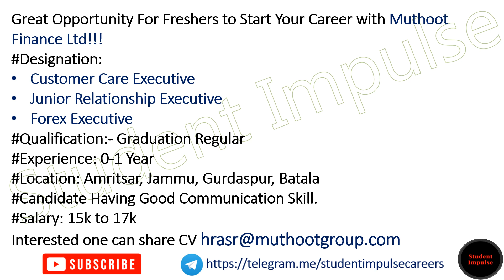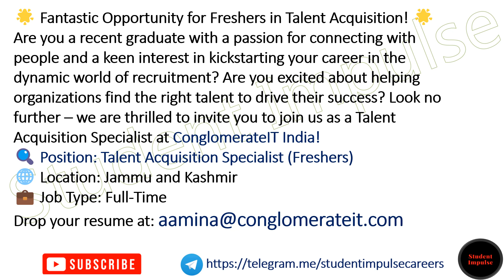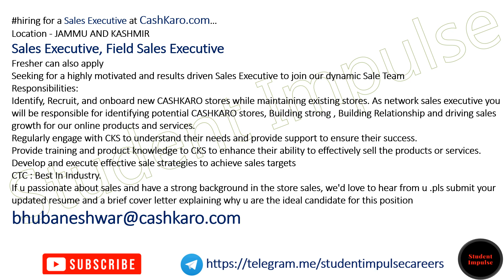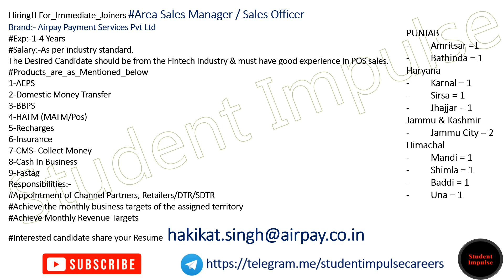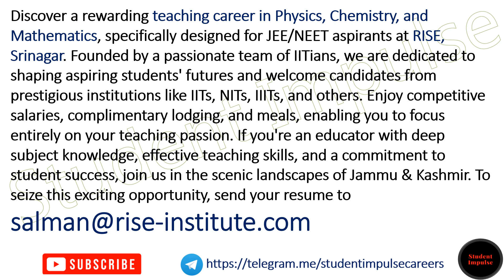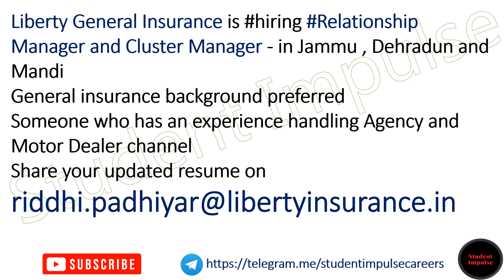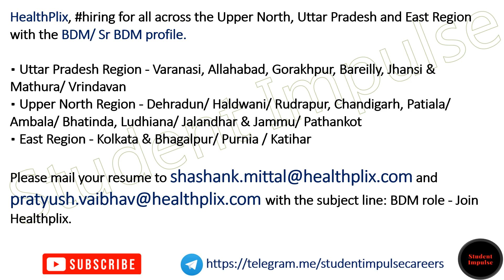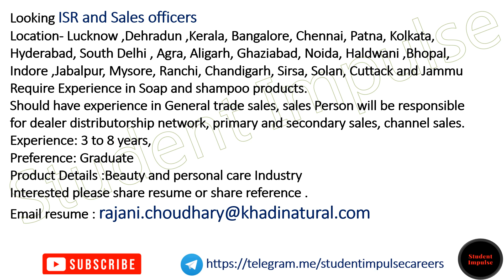Jammu Jobs | Private Jobs in Jammu | Urgent Jobs in Jammu | Free Job Alert Jammu | Jammu 230923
12th pass govt job for female in jammu
new jobs in jammu
jobs in jammu for female graduates
jobs in jammu industries
teaching jobs in jammu
jobs in jammu for 12th pass
job in pencil factory jammu
gmc jammu recruitment
company job in jammu
private jobs in jammu for graduates
female job vacancy in jammu
ex servicemen jobs jammu
employment exchange jammu
part time jobs in jammu for 12th pass
aiims jammu faculty recruitment
pvt jobs in jammu
bank jobs in jammu
naukri jobs jammu
airport jobs in jammu
job vacancy in jammu daily excelsior
driver jobs in jammu
olx jammu jobs
private hospital jobs in jammu
packing work from home in jammu
security guard jobs jammu
daily excelsior jobs jammu today
vacancy in jammu
civil engineering jobs in jammu
jammu kashmir jobs
employment office jammu
10th pass govt jobs in jammu
primary teacher vacancy in jammu
daily excelsior jobs in jammu today
hdfc bank jobs in jammu
call center jobs jammu
indeed jobs jammu
today daily excelsior private jobs in jammu
ex servicemen jobs in jammu
iit jammu jobs
wave mall job vacancy in jammu
jk job alert jobs in jammu
aiims vijaypur jammu recruitment
latest teacher vacancy in jammu
local jobs in jammu
jobs in bahu plaza jammu
10th pass job private company jammu
accountant jobs in jammu
jammu university job
batra hospital jammu staff nurse vacancy
recruitment in jammu university
jammu kashmir junior engineer recruitment
job openings in jammu
jammu university recruitment
govt jobs in jammu
army recruitment jammu
gmc jammu recruitment
private jobs in jammu
urgent jobs in jammu
latest govt jobs in jammu
12 pass job vacancy in jammu
ex army jobs in bank jammu
jammu jobs
crpf recruitment jammu
aiims jammu recruitment
jobs in jammu
patanjali jobs in jammu
territorial army recruitment jammu
government jobs in jammu
10th pass job in jammu
free job alert jammu
iiim jammu recruitment
himayat jobs in jammu
private jobs in jammu for 12th pass freshers
security guard jobs in jammu
ex servicemen job in reliance jammu
iim jammu recruitment
part time jobs in jammu without investment
jobs in jammu
uflex jammu recruitment
online work from home in jammu
driver job jammu airport
part time jobs in jammu at home
iiim jammu jobs
uflex jammu recruitment
hotel jobs in jammu
gmc jammu recruitment
jammu govt jobs
house driver jobs in jammu
jammu airport job vacancy
gmc jammu staff nurse recruitment
hr jobs in jammu
12 pass job vacancy in jammu
home driver job in jammu
jobs in jammu airport 10th pass
employment jammu
govt staff nurse vacancy in jammu
jobs in coca cola jammu
jio jobs in jammu
online jobs in jammu
data entry jobs in jammu
part time teaching jobs in jammu
army recruitment jammu
jammu private jobs
latest vacancy in jammu staff nurse
online teaching jobs in jammu
jobs in bari brahmana industries jammu
rrb jammu recruitment
jammu kashmir jobs
govt driver jobs in jammu
govt jobs in jammu 10th pass
4th class jobs in jammu
12 pass govt job vacancy in jammu
jammu jobs private
bpo jobs in jammu
agriculture department jammu recruitment
daily excelsior jobs today jammu
company driver job in jammu
skuast jammu recruitment
jammu university recruitment junior assistant
showroom jobs in jammu
jammu job vacancy
jobs in jammu city
private nursing jobs in jammu
dgr security jobs jammu